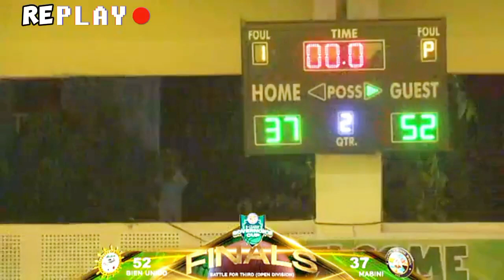2nd Quarter Bien Unido vs Mabini Governor's Cup Fighting for 3rd | Open Division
Governor's Cup Finals | Fighting for 3rd

 At Carlos P. Garcia Gymnasium Talibon, Bohol.

2nd Quarter Bien Unido vs Mabini Governor's Cup Fighting for 3rd | Open Division